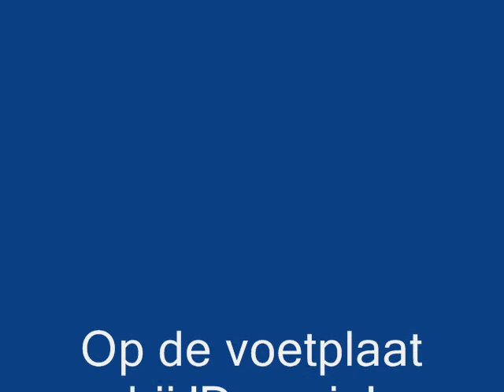Op de voetplaat van Dorusje 0003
Rijden met Dorusje in Nijkerk